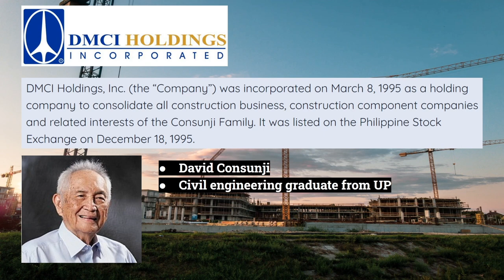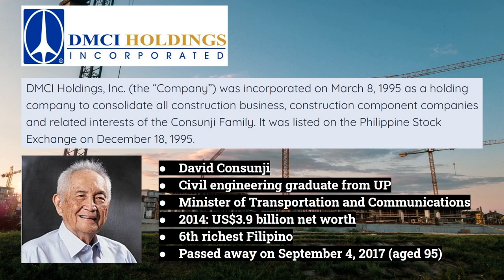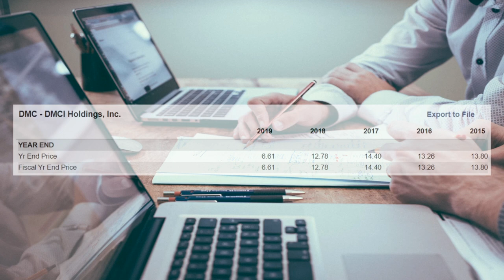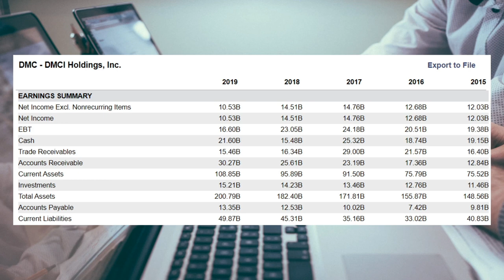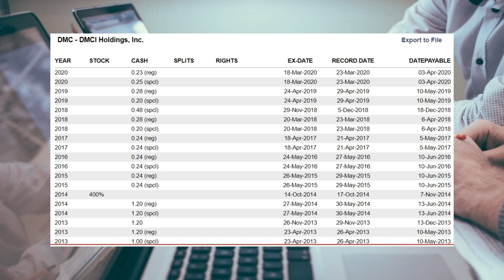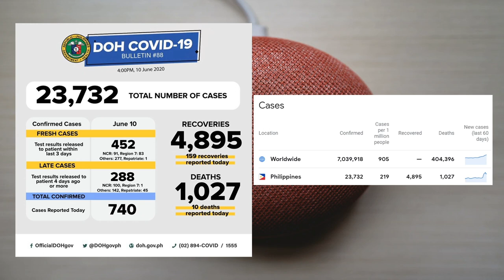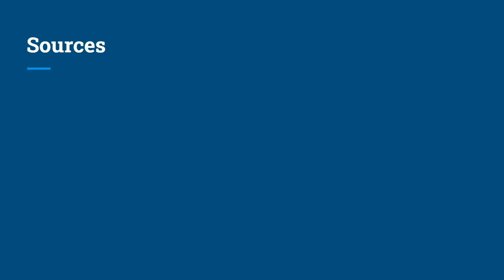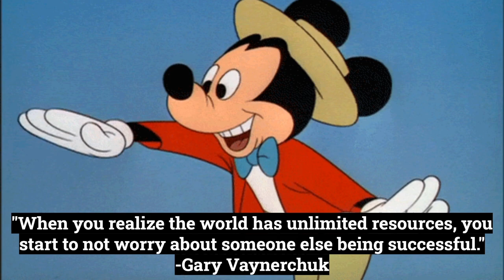DMC - DMCI Holdings, Inc. (Company & Stock Review)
It's not looking good for the market as the PSEi dropped almost 150 points yesterday. This is due to the announcement from the Malacañang that it's possible to tighten the quarantine measures again in Metro Manila. This is not good for businesses, especially the working class as most of them won't have pay without working. I hope that if ever another strict quarantine is applied, the government shifts its focus to more mass testing as that's the only way the quarantine will pay off.

"When you realize the world has unlimited resources, you start to not worry about someone else being successful." -Gary Vaynerchuk

DMCI Holdings Inc.
Philstar Global: Index takes cue from Wall St decline

Thumbnail Photo by Josue Isai Ramos Figueroa on Unsplash